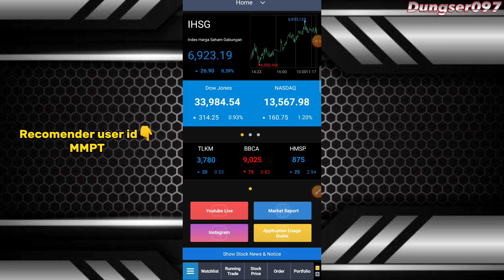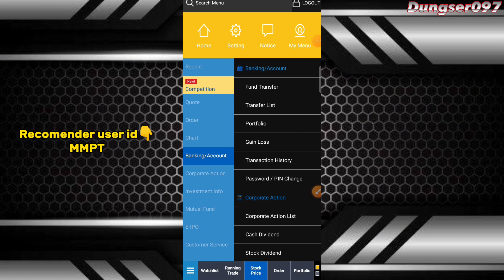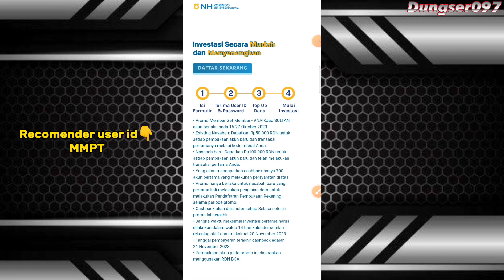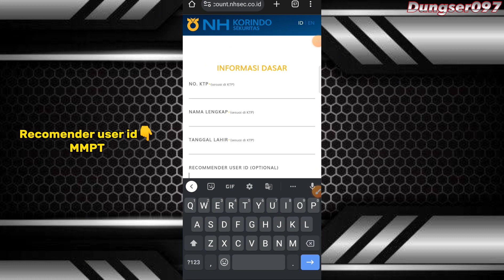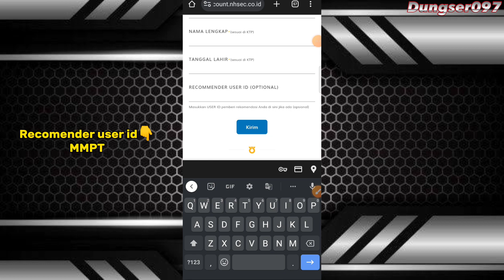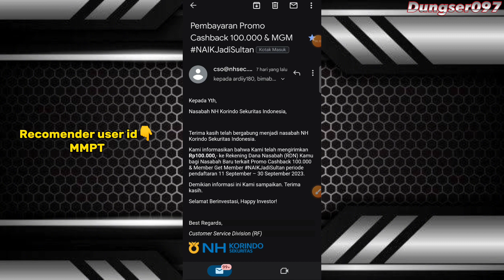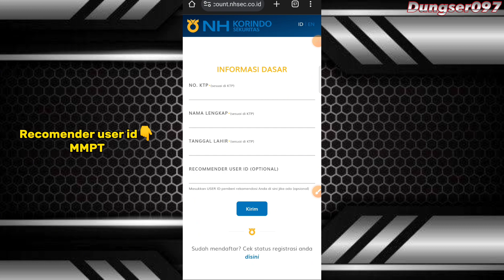BALIK LAGI PENGGUNA BARU DAPAT 100RIBU | NH KORINDO SEKURITAS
Dapat Bonus 100Ribu
Yang sabar nunggu aja karena reward masuk setelah event berakhir  dan 700 org pertama yg dapet..

Yg punya BCA atau CIMB NIAGA

✅Recommender User id  masukin : MMPT

- Lanjut kyc seperti biasa..
- klo udh acc nanti dikasih user id password nya..
- trs topup ke rdn bca nya 10k
- beli saham sama kaya ajaib/siminvest
- done nunggu reward

Terimakasih.

Terimakasih.

event aplikasi
bank digital
event bank digital
tutorial aplikasi
cara menghasilkan uang lewat online
event ewallet